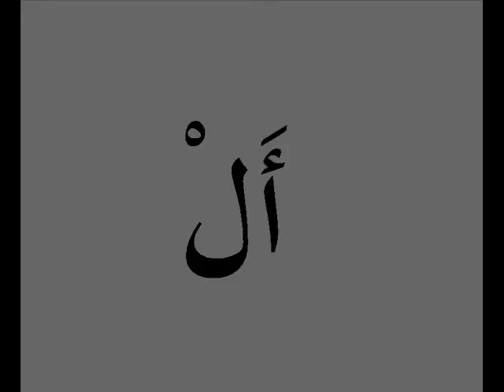soukoune les lettres de l'alphabet en arabe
Apprendre, comprendre, appliquer et transmettre la religion en se basant sur les preuves de la voie authentique.